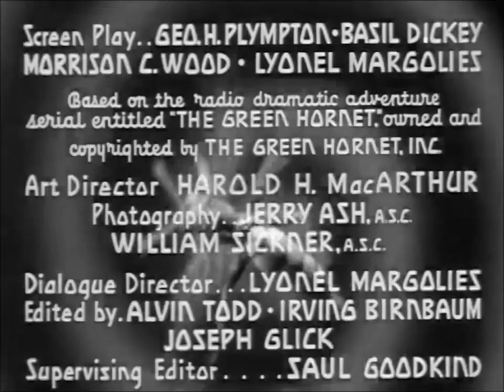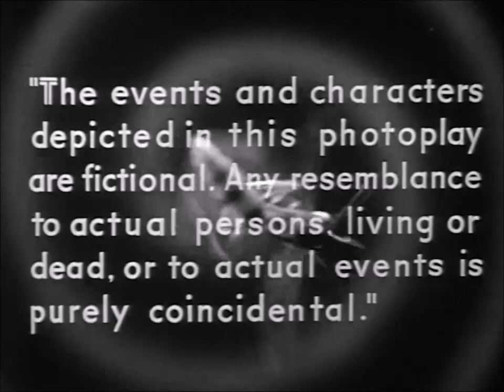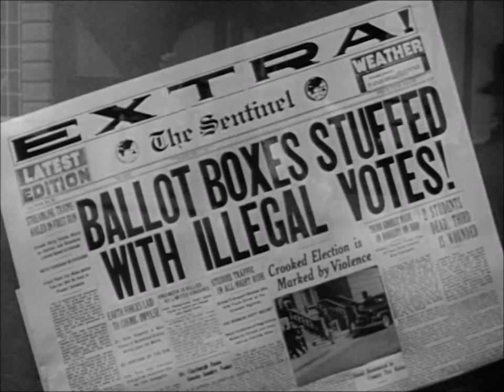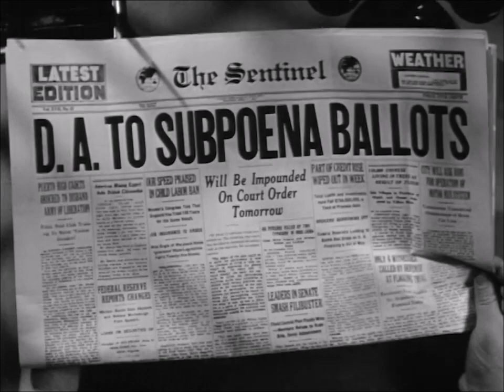The Green Hornet E10 Bullets And Ballots